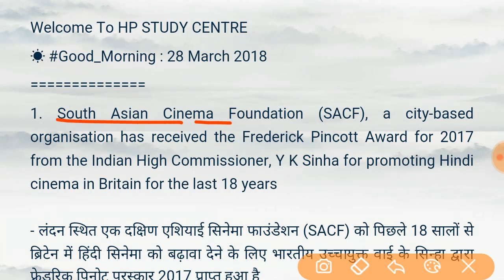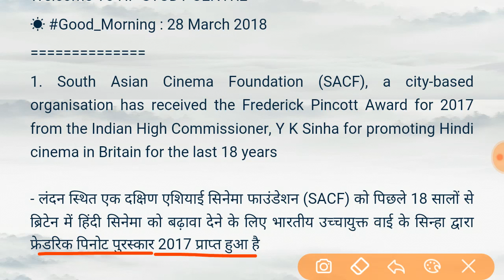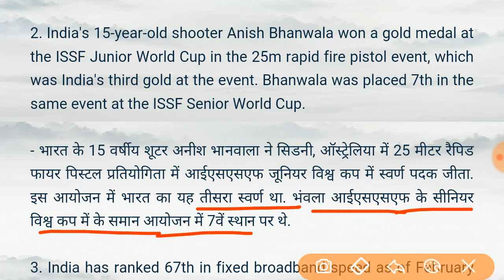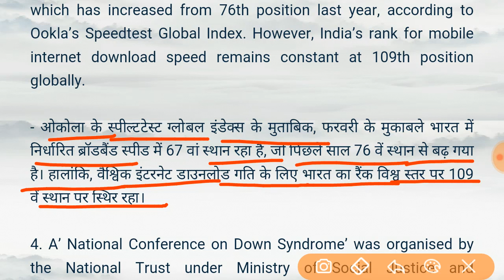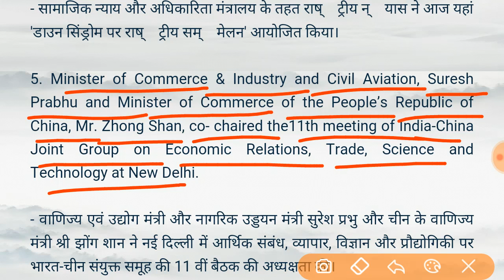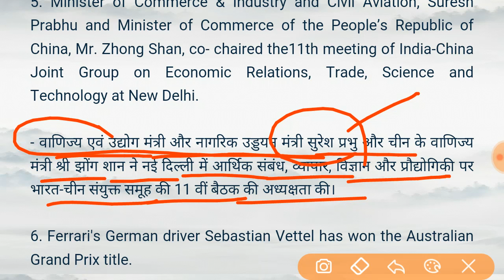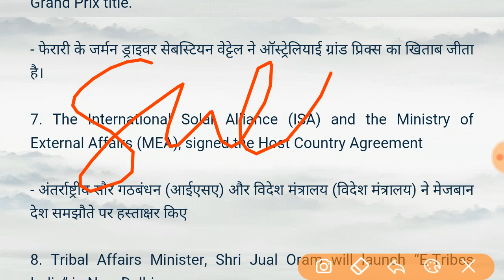CURRENT AFFAIRS NEWS 27 MARCH 2018 VARIOUS EXAM HPAS HPPSC HPSSB